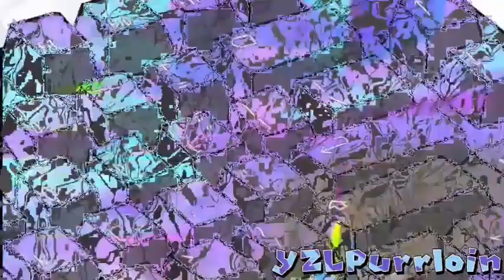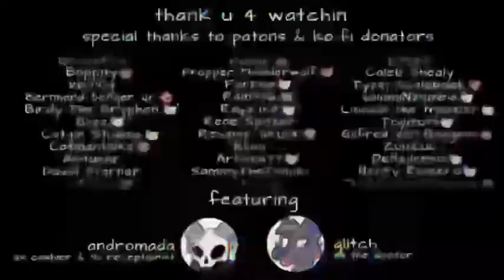a chipflake ytp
YZLPurrloin / [dizdec] / dz64 / CinderBro
previously already reuploaded but no idea why it got deleted again
owner if you want the delete of this, ask